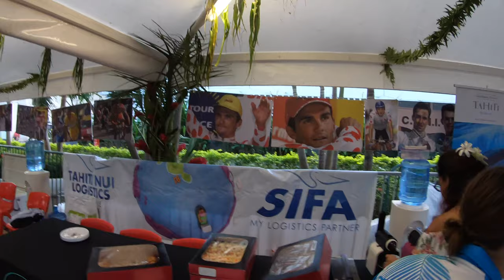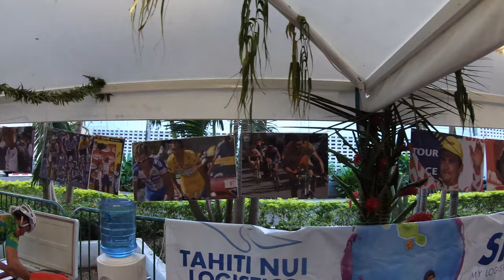# 7 La Ronde Tahitienne, la cyclosportive du bout du monde à Papeete.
À 17 000 km de Paris, le 19 mai 2019 j'ai participé à la cyclosportive du Grand Trophée, LA RONDE TAHITIENNE.

Pour en savoir sur l'épreuve, son déroulement, je vous invite à la lecture de mon récit

PS : Désolé pour la prise de son, je vais investir dans un meilleur micro et caméra ;)

MON SETUP VIDEO VLOG
GoPro Hero 7 Black
Gorilla Pod

MON SETUP VIDEO EMBARQUEE
Caméra Cycliq Fly 12 CE
Support Caméra Cycliq DUO Mount
Compteur GPS Wahoo Elemnt Bolt